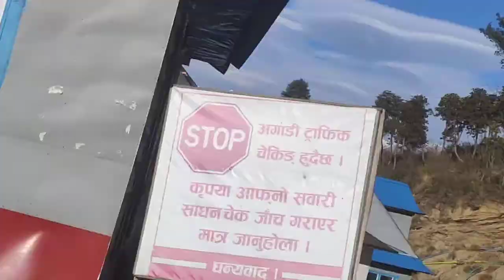BIKE RIDE PATTALE,SOLU LUKLA